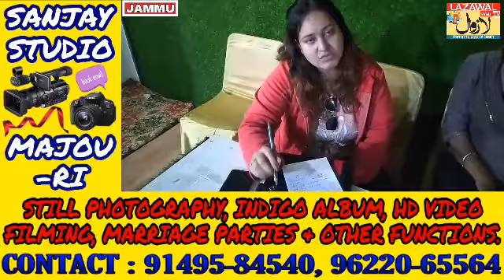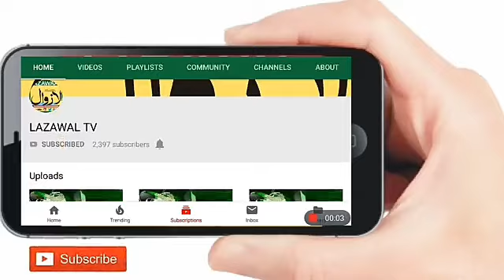It is a matter of pride announce the visit of universal group institutions in jammu Universal gro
It is a matter of pride  announce the visit of universal group institutions in jammu

Universal grouo is known for its vibrant campus in north in terms of courses n infrastructure
More than 25 technical and non technical

The group is known for students concern campus bundle of facilities available for students

Specially accomodations and carefull proposals will b organised  for the students of jammu and kashmir  fastest and smart technology will be provided and placements for different firms and companies will be arranged for the students
So pleased to media for attaraction